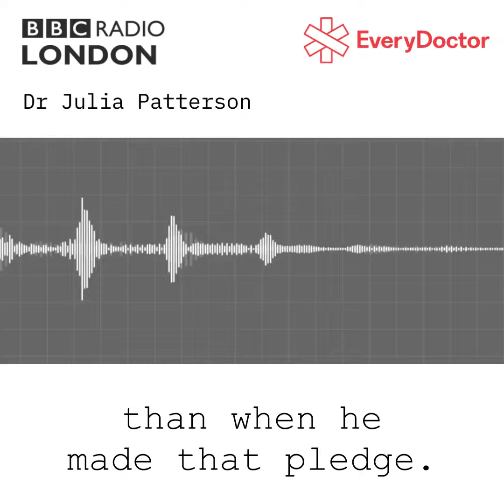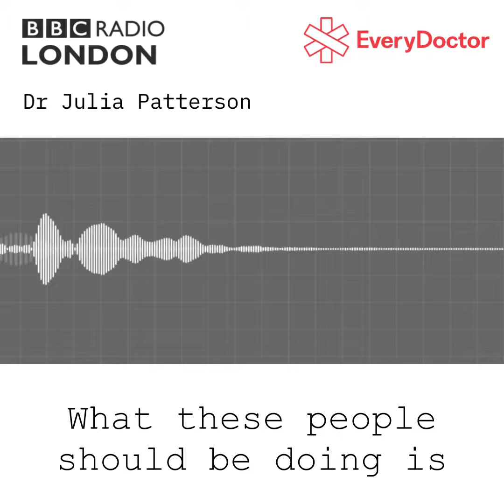"Many GPs died. Many GPs had no PPE...there is no back-up" - Dr Julia Patterson 30.06.22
Our chief executive and founder Dr Julia Patterson joined BBC Radio London to raise the terrible situation going on in General Practice.

GPs aren't to blame. It's the ministers who are cutting budgets and blaming the staff.